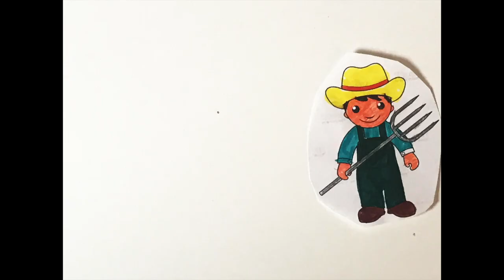"5 Little Turkeys" Musical Cooking with Clem the Fox and Yonas | Silly Song Shorts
5 little turkeys feeling all right
Along comes the farmer for his dinner tonight
Tries to grab a turkey to take it inside,
but the turkey escapes and goes out to hide...

4 little turkeys...
3 little turkeys...
2 little turkeys...
1 little turkey...
No more turkeys!